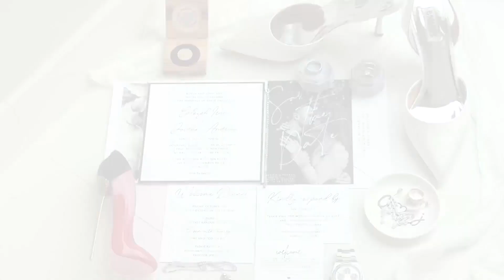Elegant Black & White Wedding (Eventure/Debbie Tucker)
Videography: Xpress Video Productions